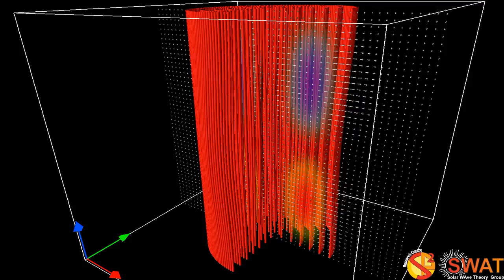Magnetic Flux Tube - Fluting Mode 1 - Fast Branch 2 - Vertical Cut